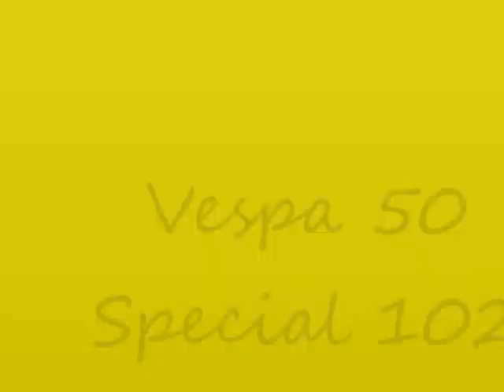Vespa 50 Special - 102 DR - OnBoard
Vespa 50 Special con gruppo termico 102 DR, carburatore 19/19, rapporti 22/63, accensione elettronica pk s, centralina Top Performance frizione Polini 4 dischi rinforzata e albero Top Performance.